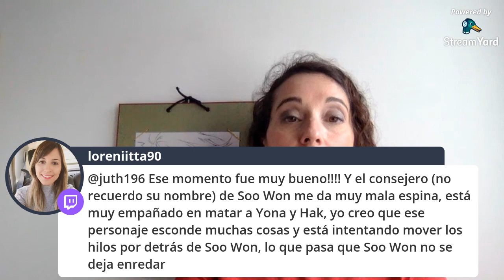Club lectura | YONA, PRINCESA DEL AMANECER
¡Bienvenidos al Club de Lectura LeyendoNorma! En esta sesión Annabel Espada comenta con vosotros YONA, PRINCESA DEL AMANECER.